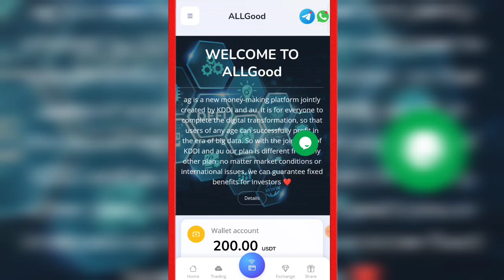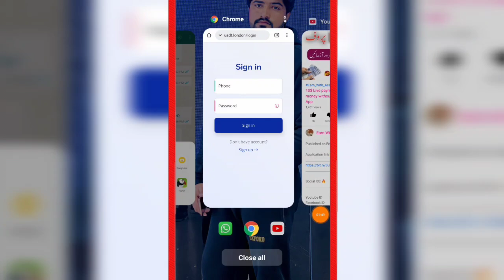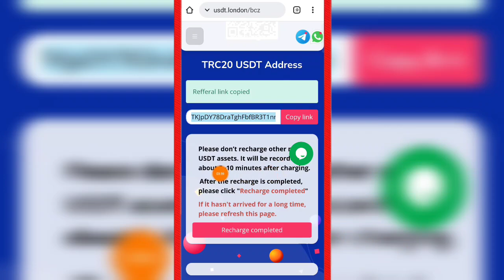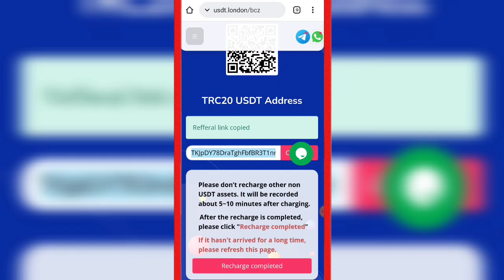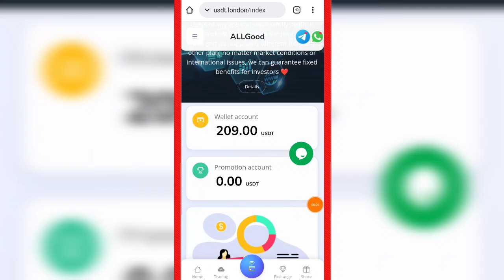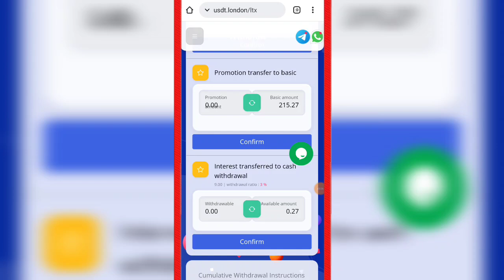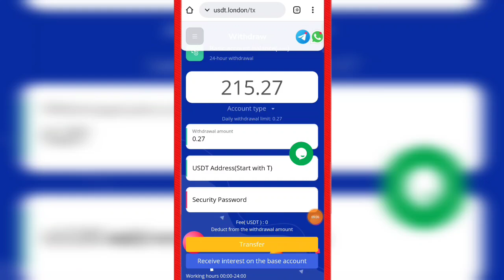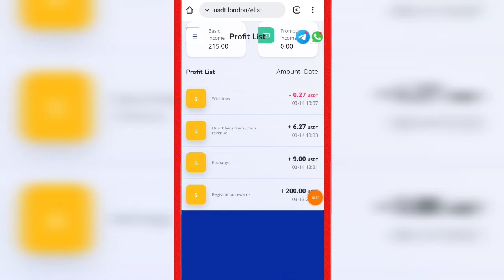Today Fast Earning App _ 200$ Sign Up Bonus _ Live Withdraw Proof 💰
muneer_asad

1- How to Earn Money Online in Pakistan
2- Earn Money Online
3- Make money online at home
4- Online earning in Pakistan
5- Earn money online without investment
6- Earn money from home
7- Earn money online without investment for students
8- Online work and earn money
9- Online Business Ideas in Pakistan
10- Make money online fast
 pakistan,